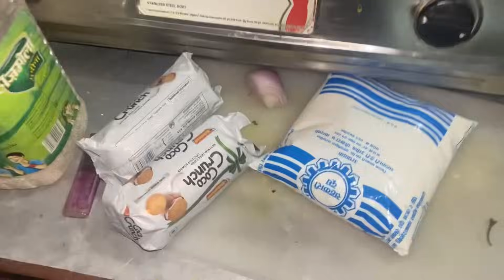Finally dashain ko Laagi shopping gariyo❤️Saane ko birthday celebration gariyo 🧁